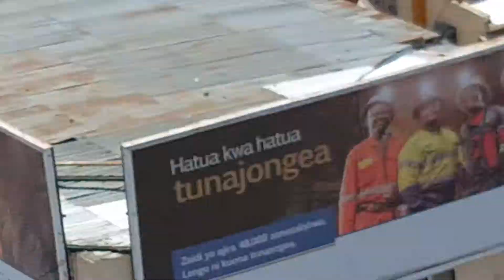View of Lake Victoria, East Africa from hotel balcony in Mwanza, Tanzania